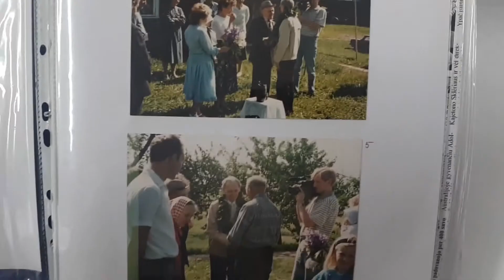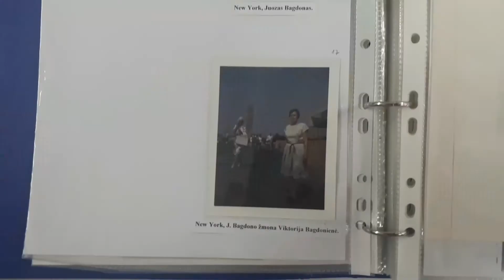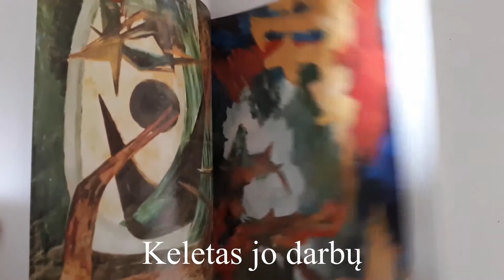Juozo Bagdono skulptūra | Jaunųjų žurnalistų akademija || Laisvės TV X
Viename iš Plungės skverų stovi Juozo Bagdono skulptūra. Kiek pamiršta, tačiau verta dėmesio. Video reportaže pasakojama visa J. Bagdono gyvenimo istorija.

Reportažą rengė „Laisvės TV jaunųjų žurnalistų akademijos“ studentė Gerda Jankauskaitė.

Apie projektą:
 „Laisvės TV Jaunųjų žurnalistų akademija“ - Laisvės Media Group projektas, kurio metu moksleiviai iš visos Lietuvos mokėsi iš „Laisvės TV“ žurnalistų, susipažino su žurnalisto profesija ne tik iš teorinės pusės, bet ir praktinių užduočių metu. Projekto dalyviai - 14 - 17 metų mokiniai.
Finalinė akademijos studentų užduotis - video reportažai jų pasirinktomis temomis.